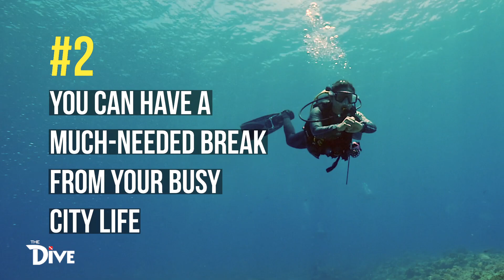Why you should add Scuba Diving to your Bucket list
Not really into diving? You'll definitely want to plunge into the deep blue sea after watching this video!